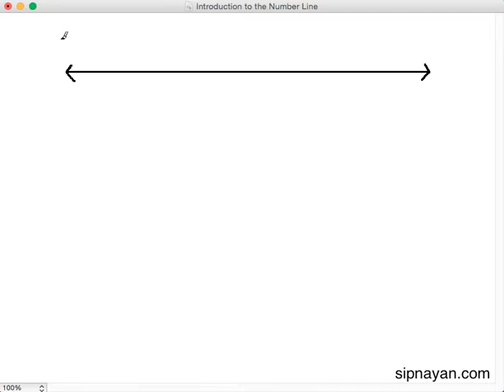02 Introduction to the Number Line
This video introduces the number line and how to locate numbers on the number line.